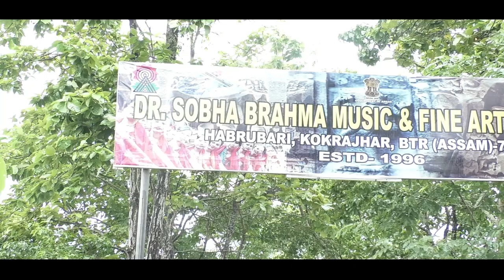बड'फा गोजोरथियारि सोलायनाय मावथांखिजों लोब्बा लाखिनानै खोला बिजनी दख'रा एबसुनि बान्जायनायाव बा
बड'फा गोजोरथियारि सोलायनाय मावथांखिजों लोब्बा लाखिनानै खोला बिजनी दख'रा एबसुनि बान्जायनायाव बाक्सानि साउदरभिठायाव खुंफुंनाय आन्डार-13 बोसोरनि हौवासाफोरनि फुटबल गेलेनाया जोबलांबाय